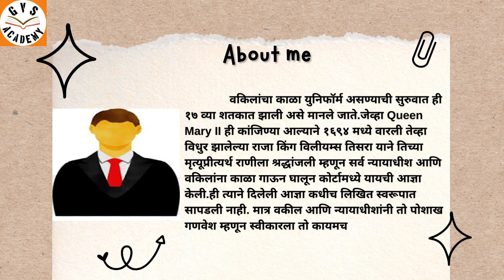GK Queries डॉक्टर पांढरा आणि वकील काळा कोट का घालतात.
#       Today topic name is Here
#       Today topic name is herer

Video Topics
00:00 - introduction of
00:00 -
00:00 -
00:00 -
00:00 -